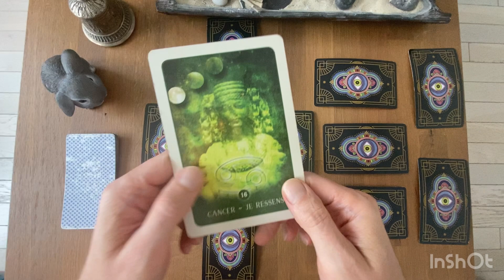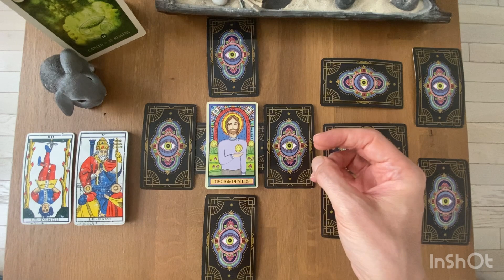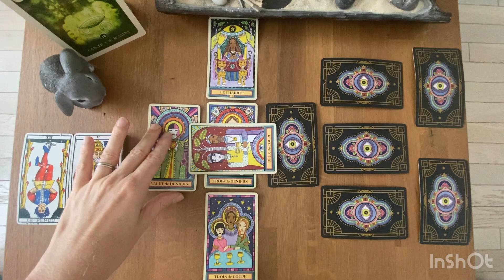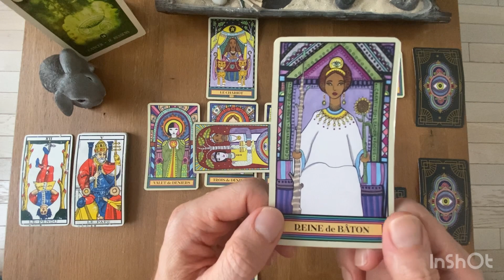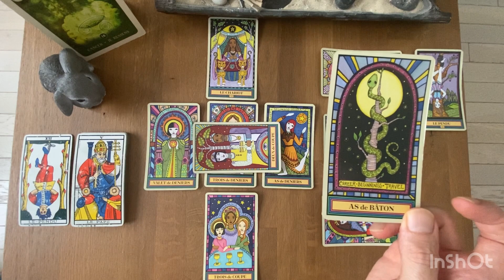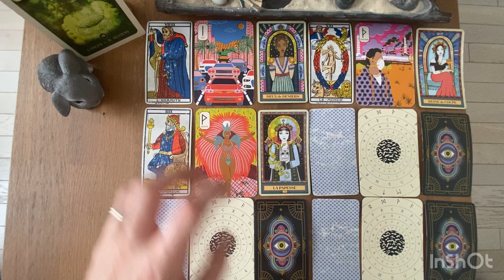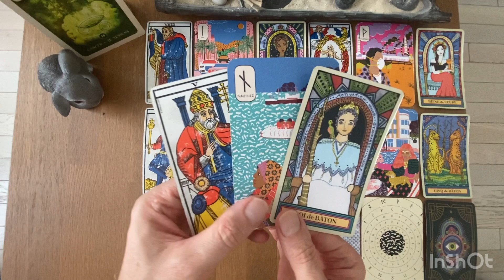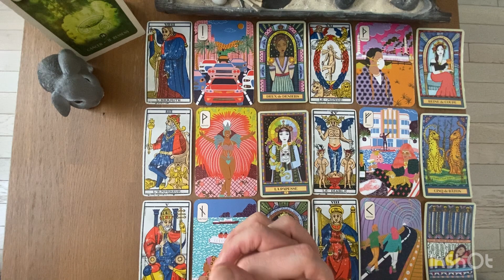CANCER - Guidance Générale - 2ème Semestre 2022 / Lecture qu’intuitive du Tarot et des Oracles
Gratitude

Animanimus Tarot